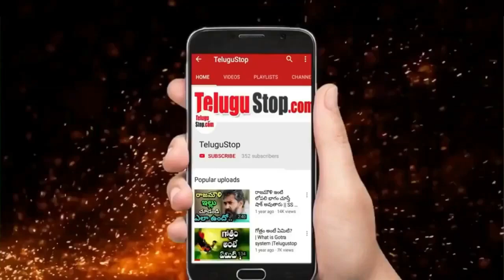What Happened to Paruchuri brothers Son Raghu Babu |హీరో కావాల్సిన పరుచూరి వారసుడు ఎలా కన్ను మూసాడు?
There is no need for special introductions in the Telugu industry about Paruchuri Brothers. Paruchuri Brothers gave life to many heroes along with Chiranjeevi with their stories. Such writers wanted to make a successor in their family as hero.Paruchuri Venkateswara Rao could not bear the song of his son who wanted to become a hero. That is why the Paruchuri Brothers are still giving awards to those who put on a play in the name of his successor Raghu Babu.
There is no need for special introductions in the Telugu industry about Paruchuri Brothers. They have a history of being once more rewarded than heroes. Worked as a writer for over 300 films and raised the bar of writers. Paruchuri Brothers has worked with everyone from Chiranjeevi to minor heroes. Venkateswara Rao on the one hand .. Gopala Krishna on the other hand, both of them got their own identity.
These two have shown their potential not only as writers but also as actors. Most importantly, Paruchuri Venkateswara Rao, who is a big man, has acted in many movies. He has also earned a special recognition as a character artist. Paruchuri Brothers gave life to Chiranjeevi and many other heroes with their stories.
Such writers wanted to make a successor in their family a hero. Arrangements have also been made for that. However inadvertently mocked fate. Most people do not know about Raghu Babu, the son of Paruchuri Venkateswara Rao. Because he was almost 32 years old when he died.The fact of the matter is that at that time Paruchuri Brothers were making 20 films a year. It had all the movies in it. Paruchuri Venkateswara Rao wanted to write a story called Premakhaidi and cast his son in it.At the same time, Raghubabu is doing a play in Ravindra Bharathi, Hyderabad for some experience. In the middle of the play he  fell to the ground. After moving to the hospital, Raghubabu lay down under the pillow with the script of the play he wanted to play.
A memorial trust is set up in his name and plays are performed on weekdays every year. Awards are given to those who show talent in it. Paruchuri Venkateswara Rao also founded a drama board in the name of his son Raghubabu. Even though Raghu Babu is physically far away, the Paruchuri Brothers see him in plays so that his memories will stay with him forever.

*Editor:Mamatha_K_V*